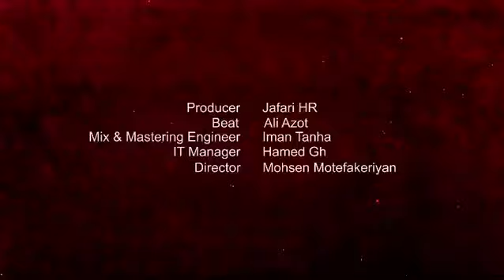تیزر پیش فروش قطعه ی دلی از شایع و صادق